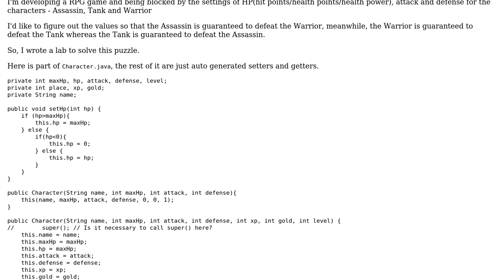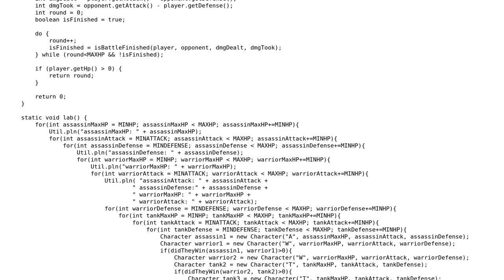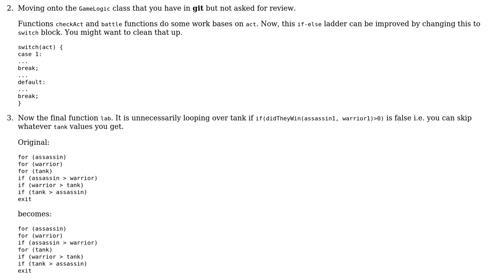Code Review: calculations for values that match specified criteria in a limit search space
With thanks & praise to God, and with thanks to the many people who have made this project possible! You are responsible for your own actions.